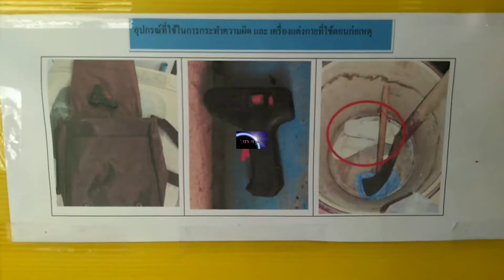สน.โคกคราม-กก.สส.บก.น.2 จับผู้ต้องหาชิงทรัพย์ ธ.กรุงไทย ถนนนวมินทร์ธวัชชัยเฟื่องอนันต์รายงาน